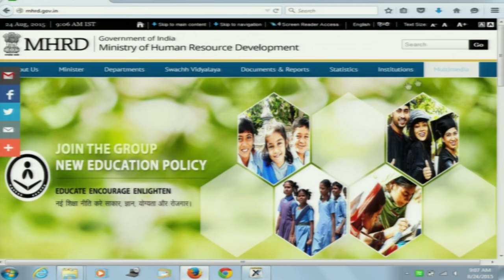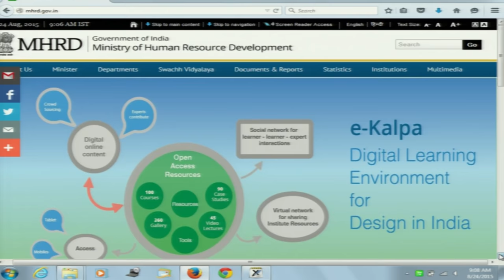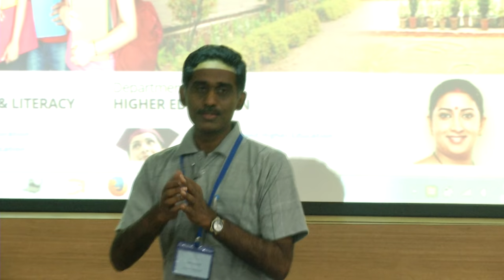TC C Inaugural Session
This is Inaugural session of Technical Communication workshop arranged for Coordinators. It was delivered by Prof. Kannan Moudgalya from IIT Bombay.

In this session he talked about national mission on education through ICT(NMEICT) and various NMEICT project such as Aakash, T10KT, e-Kalpa, e-Yantra, Spoken Tutorials, at IIT Bombay.